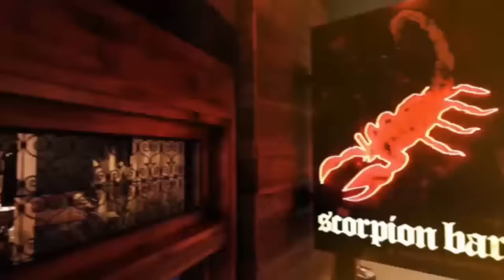SOD 15 Non Gaming